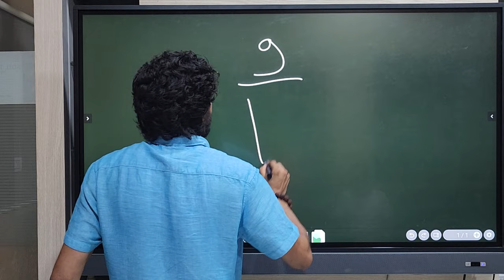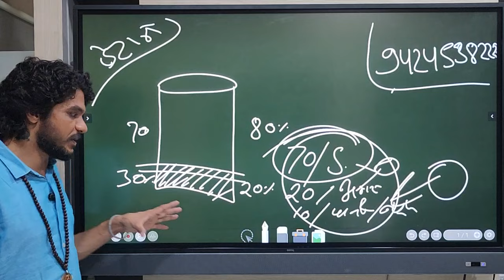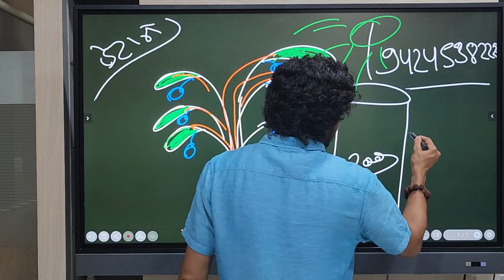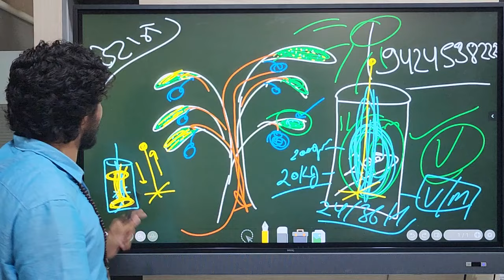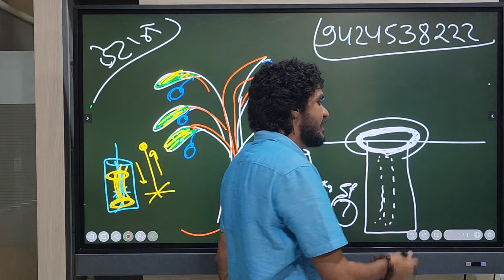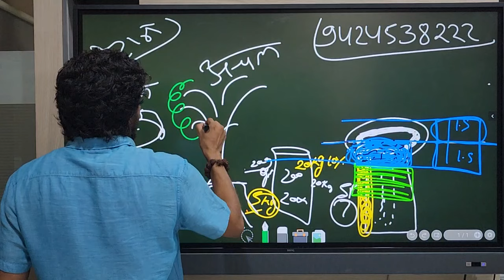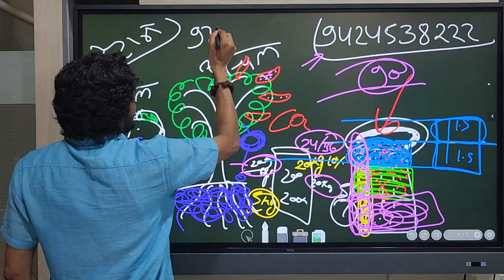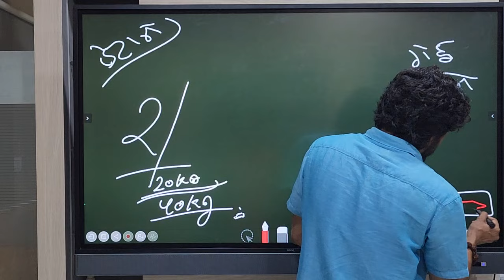9/21 vaysinOMeta, VM Spray, मिट्टी का स्प्रे 9424538222 किसान पाठशाला Dr.BALRAM KISAN - 4490